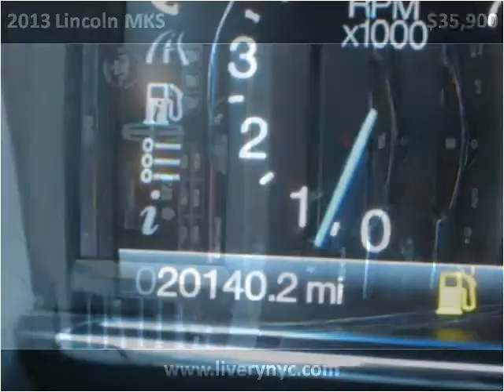2013 Lincoln MKS Used Cars Long Island City NY